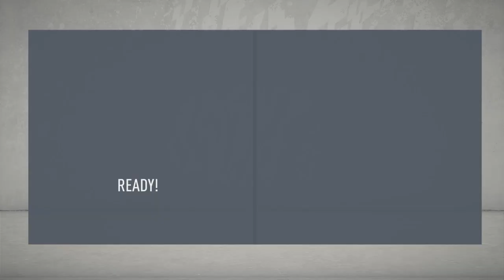FIFA 20 Career Mode - FC Bayern II (B) - Youth Academy Project - E2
Youth Academy Project / Challange is underway with FC Bayern’s B team. FC Bayern II play in 3. Liga and our goal is to reach the Bundesliga and over take the first team.

Rules:
1. Must accept any bid from FC Bayern for a player.
2. Allowed to loan only from FC Bayern
3. Can only buy generated players
4. YOUTH ACADEMY